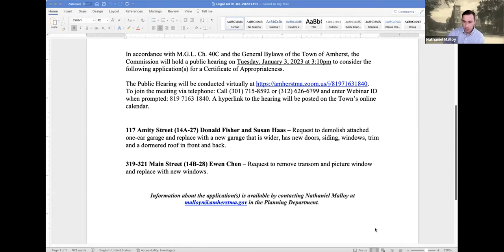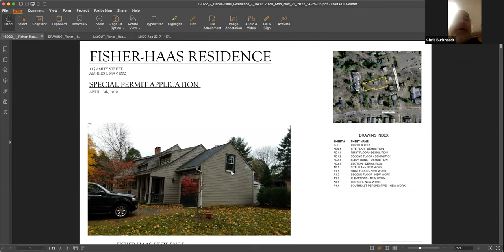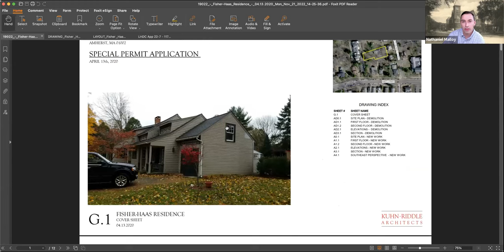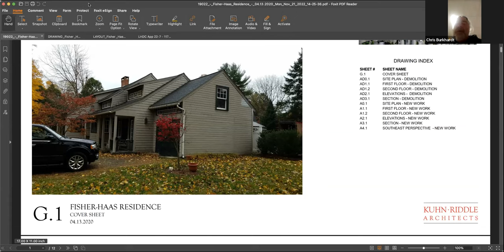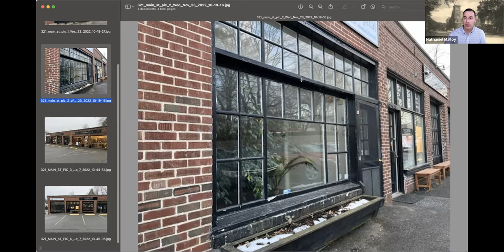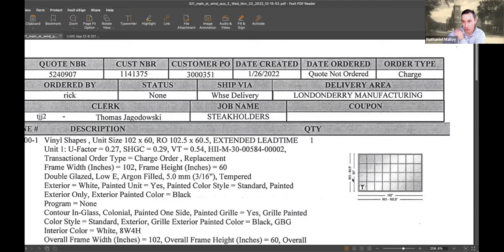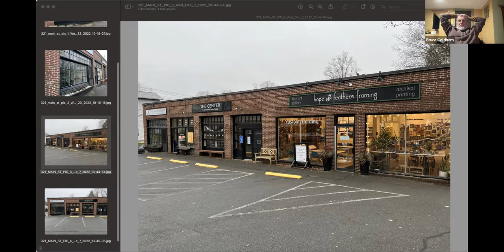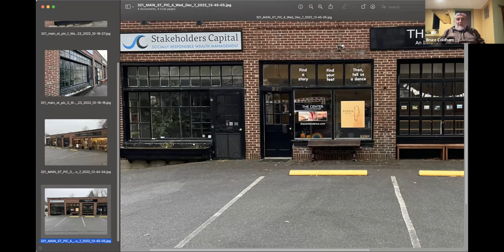Local Historic District Commission Jan 3, 2023